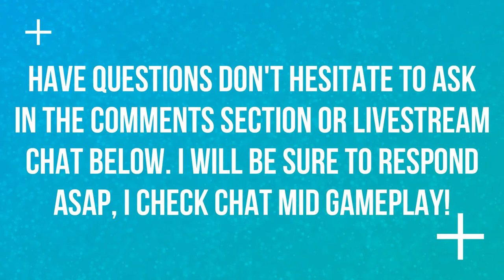BRINGING BACK BARRENS CHAT | CLASSIC DEMO | WORLD OF WARCRAFT CLASSIC 🎮🎮🎮